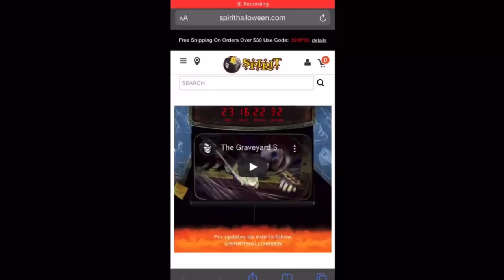The Haunter & Gemmy Community’s Best Moments Of 2021